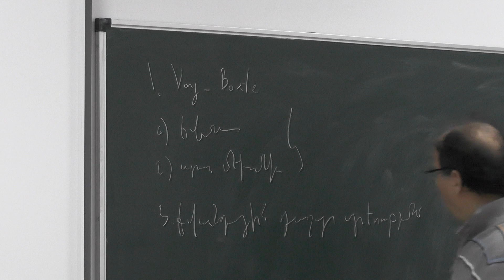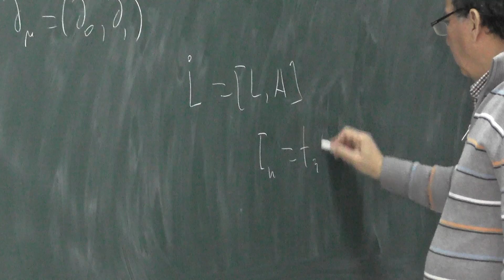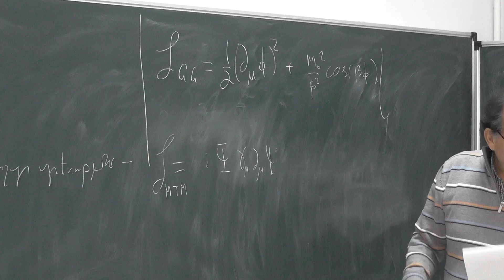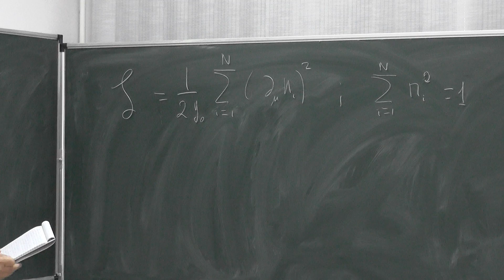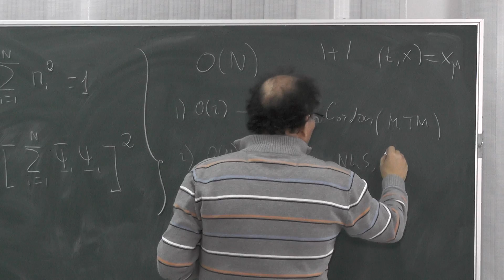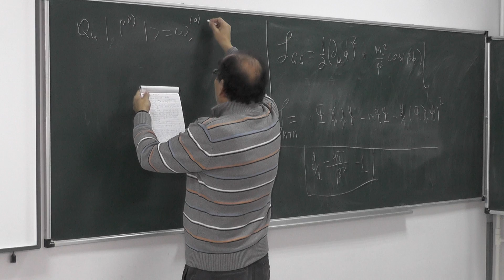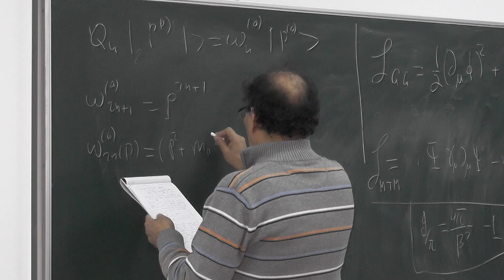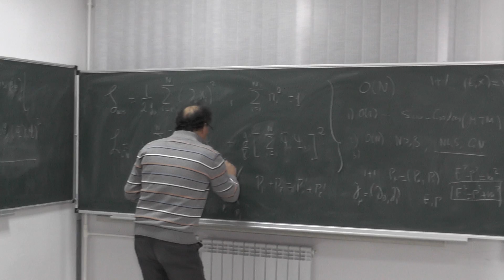Theoretical Physics at AANL in Full HD Part- 41(20.01.2020)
Theoretical Physics at AANL in Full HD
Topic: THE EXACT INTEGRABILITY IN 1+1 DIMENSIONAL QUANTUM FIELD THEORIES.
Matinyan Center of Theoretical Physics at AANL
Lecturer: Professor Hrachya Babujyan
Full HD made by Mesrop Hovhannisyan